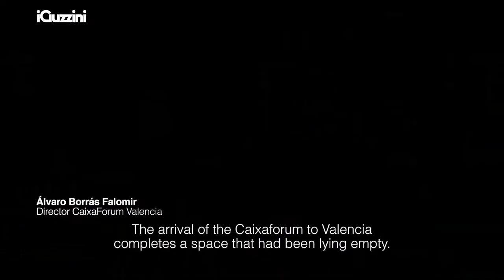The CaixaForum Valencia: how lighting enhances Art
The CaixaForum València is a unique facility for the Turia capital.
This is the most unique CaixaForum in the network of cultural centers of the ”la Caixa” Foundation in Spain. The work, designed by architect Enric Ruiz-Geli, has nearly 10,000 square meters dedicated to the dissemination of knowledge, two exhibition halls, an auditorium with a capacity for around 300 people, a bookstore, a restaurant and a family and educational space.

"Art is a very special condition in which artificial light needs to operate. Our partnership with iGuzzini, for all these years - 25 years working together in these very avant-guarde projects - are able to allow us to produce this new relationship" says Enric Ruiz-Geli on the partnership with iGuzzini.

"Light is culture, so we had to work with an italian company because the understanding of the mediterranean condition is extremely important.
iGuzzini is also,  in terms of knowledge, expertise and sensibility, aligned to the idea of Innovation."

Artificial light in CaixaForum by iGuzzini is a continuous align landscape that produces this mediterranean culture. iGuzzini allows us to manage smart technology to operate this light condition."